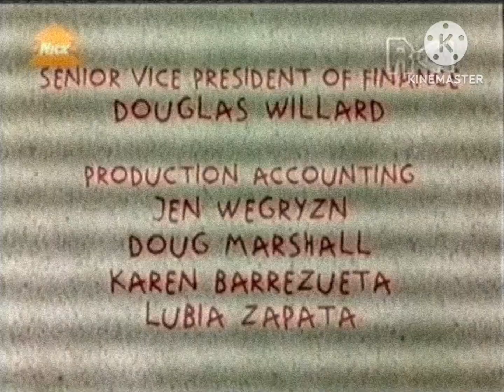klasky caupo 1997 remake